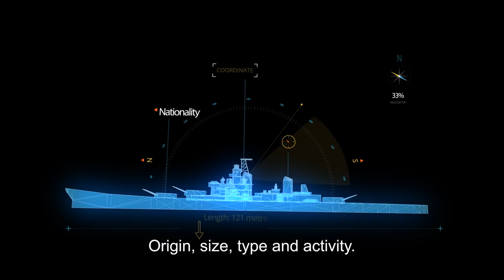Satellite data hub – Enhancing situational awarenss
Situational awareness is a constant key factor, for military as well as civil matters. What can satellites bring to the table? Hear about our satellite data solution, for supreme situational awareness.